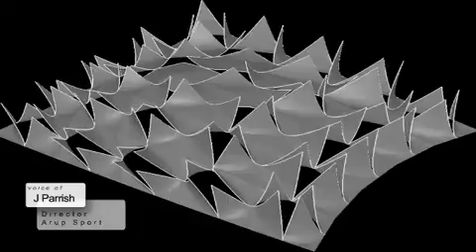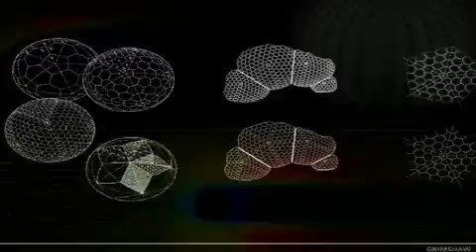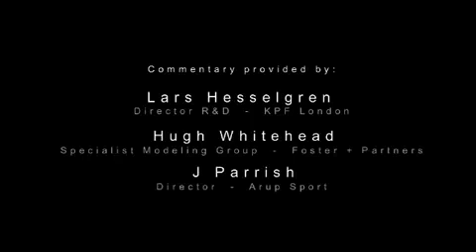GenerativeComponents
Let the genius loose and design like never before.